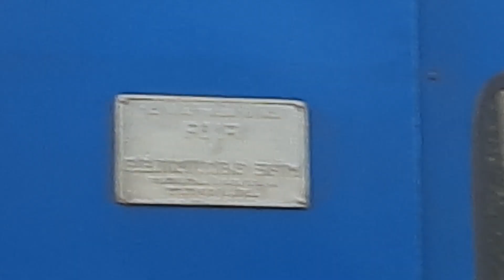[БЧ] Электричка ЭР9Тм-801.оп.Печинский.